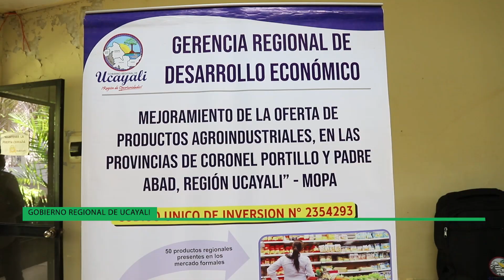ENTREGA DE INDUMENTARIAS DE BIOSEGURIDAD PARA PREVENCION DEL COVID-19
El día de hoy el Ing. Vicente Núñez Ramírez, Gerente Regional de Desarrollo Económico y el Ing. Luis Enrique García Torres, en representación de la Dirección Regional de Agricultura, hicieron entrega de indumentarias de bioseguridad para prevención del covid – 19, al personal de las plantas agroindustriales y productores de la materia prima del proyecto “mejoramiento de la oferta de productos agroindustriales en las provincias de Coronel Portillo y Padre Abad”. Con el objetivo de mejorar la oferta de los productos agroindustriales, para ingresar a nuevos mercados regionales, nacionales e internacionales.
Cabe mencionar que el proyecto viene trabajando con 36 plantas agroindustriales (720 trabajadores), de 12 cadenas productivas (2880 agricultores) en el cual tienen un mínimo de 50 productos desarrollados en el mercado con la marca Ucayali. Destacando que, en el marco de este proyecto, se realizó un plan de vigilancia, prevención y control del covid – 19 en el trabajo que contempla el apoyo, a las empresas agroindustriales beneficiarias del proyecto.
Finalmente, el Ing. Luis Enrique García, hizo énfasis la participación de los jóvenes en el tema de productos agroindustriales para ser parte de importantes proyectos en beneficio de la región Ucayali.